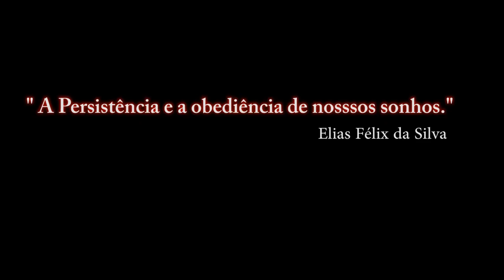Falcon BMS 4.33_ EDITOR DE MISSÃO _ 7º PARTE / PT-BR